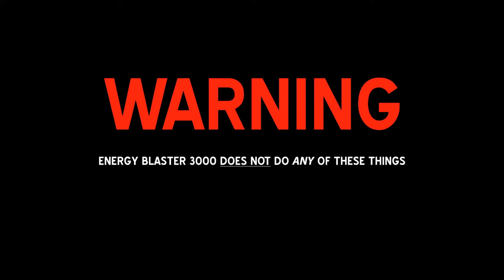Marty Lempkin - Energy Blaster 3000 (Short)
No product can do any of these things. If you want a product that can deliver, try Worx Energy. Our name says it all!